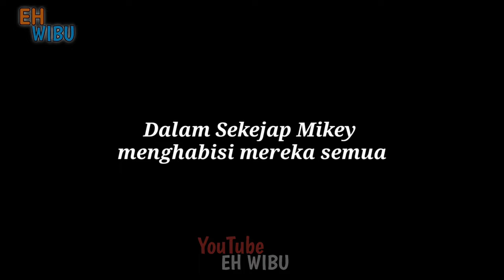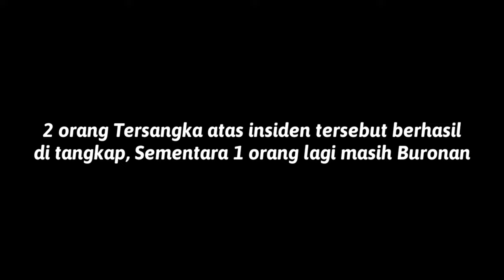"MIKEY VS GENG CLASH SQUAD" KEHANCURAN GENG MIKEY (ENDING) - Drama Animasi Sekolah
➡️SELAMAT DATANG DI CHANNEL EH WIBU

➡️Mikey Dark Implusif, itulah julukan si raja tendangan nuklir, Mikey vs geng Clash Squad Tawuran pecah disaat 30 anggota Clash Squad menyerang Mikey,.

⚠️ PERHATIAN
MENONTONLAH DENGAN BIJAK
AMBIL SISI BAIKNYA

DI VIDIO INI MENAMPILKAN SIFAT BAIK BURUKNYA SETIAP KARAKTER

cerita ini hanya merupakan fiktif belaka, jika terdapat kesamaan tempat kejadian maupun jalan cerita, hal tersebut merupakan kebetulan semata dan tidak ada unsur kesengajaan.

dan vidio ini dibuat hanya untuk hiburan semata dalam serial Animasi